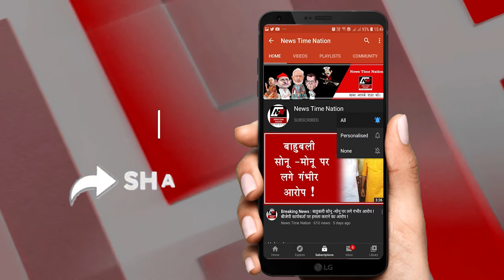Meerut में Cylinder Blast, मलबे में दबे दर्जन भर लोग ! | News Time Nation